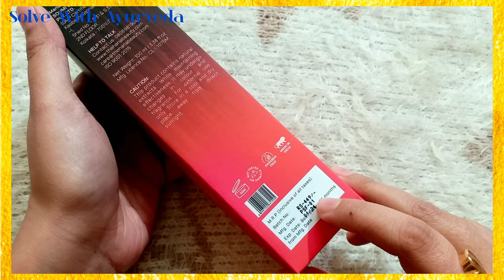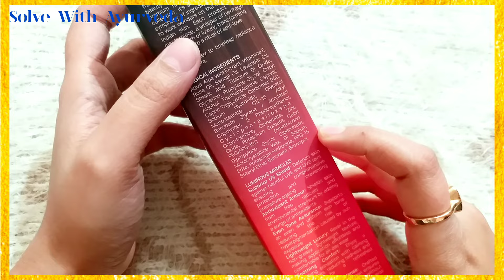Soumi's Hana Beauty Pollutant Protection Sunscree Review - এটা একটু কি উন্নত না সেই একই? 🤔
এই লিঙ্কে ক্লিক করে প্রোডাক্ট কিনুন
হানার সান্সস্ক্রীন

ফর্সা হওয়ার দোয়া
ফর্সা হওয়ার পদ্ধতি
আয়ুর্বেদিক ফর্সা হওয়ার ক্রিম
ফর্সা হওয়ার ঘরোয়া উপায়
ফর্সা হবার উপায়
ফর্সা হওয়ার প্রাকৃতিক উপায়